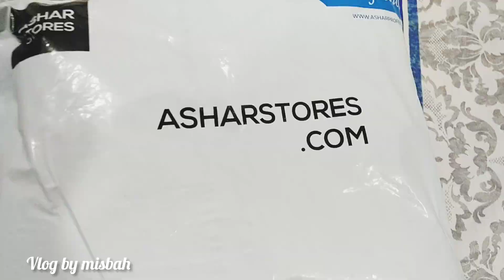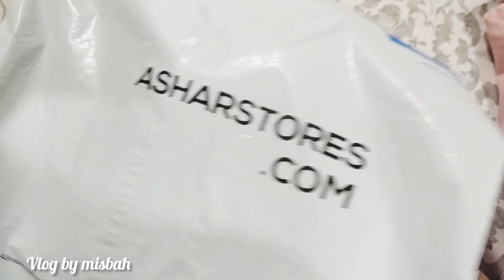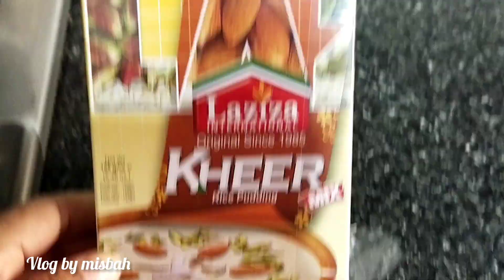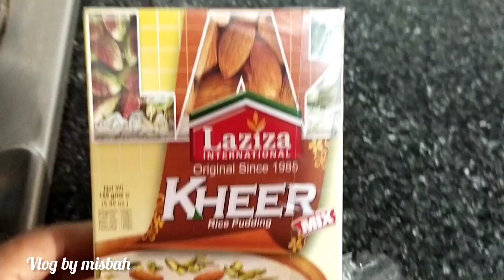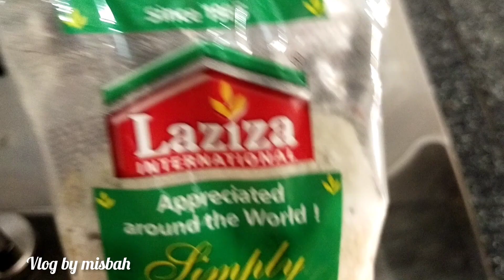Dill nhi kr rha video bnany ka|mosam badal rha hy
Dill nhi kr rha video bnany ka|mosam itne jaldi tabdel ho gea